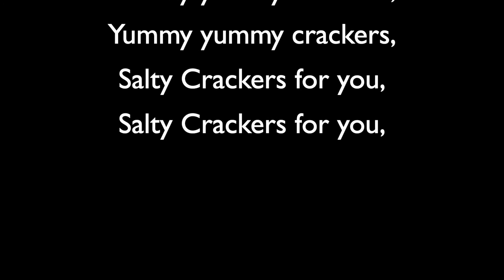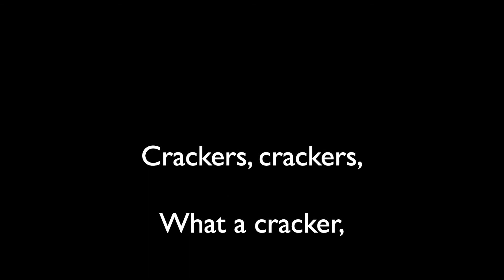Yummy Crackers (Official song) (WITH LYRICS)- By Crackers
This one has lyrics so you can sing along if you want lol.
hopefully a new song will be out soon!